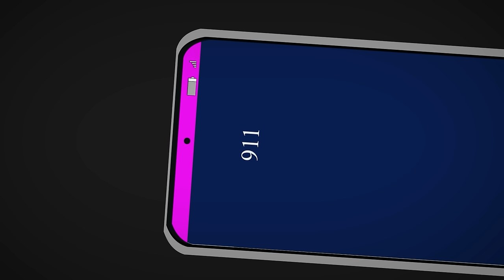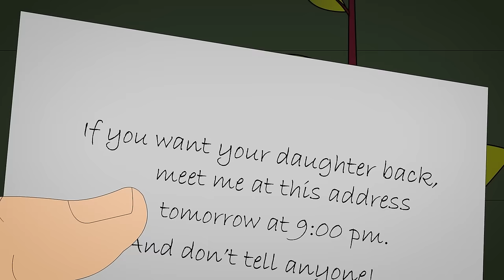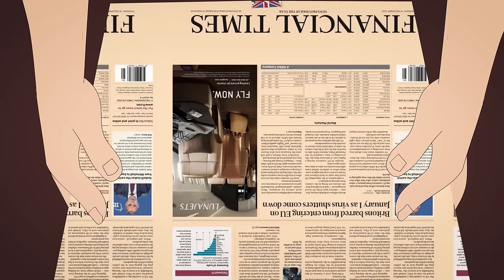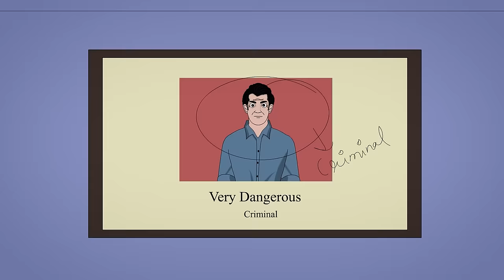4 TRUE 911 HORROR STORIES ANIMATED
4 TRUE 911 HORROR STORIES ANIMATED

Previous Upload:
4 TRUE NIGHTTIME HORROR STORIES ANIMATED

SSS STORIES